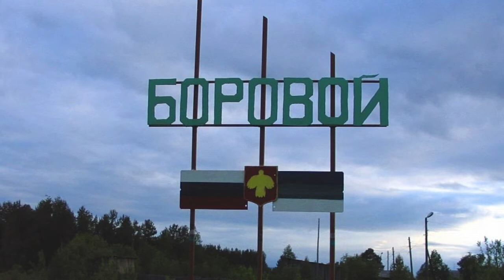Дорога Коми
дорога от Борового до Ухты... лето прекрасная погода